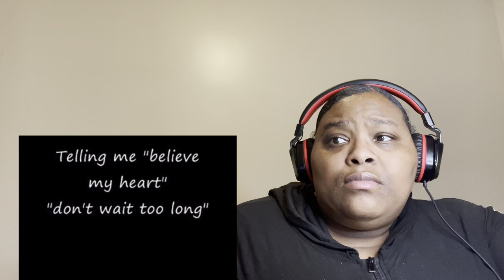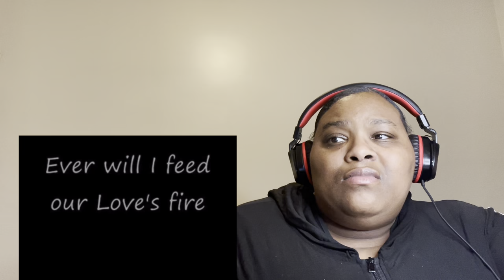FOREIGNER - UNTIL THE END OF TIME |REQUESTED REACTION